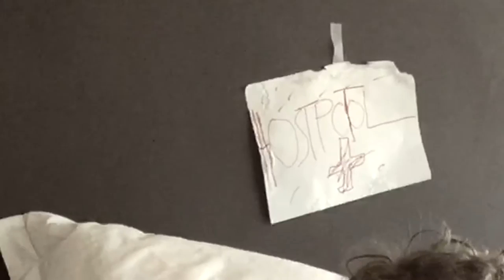THE RETURN OF DA HORSE 🏥🐴🔪😲😤